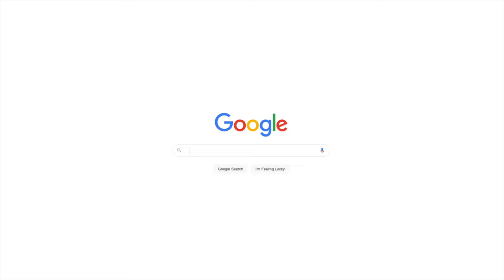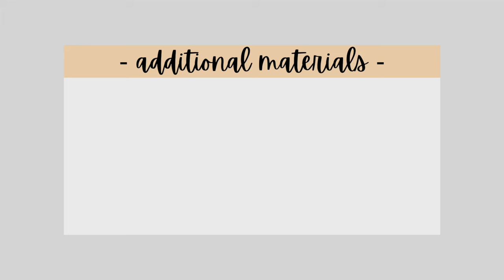CROCHET Fall Farmhouse Tea Towel Tutorial | How to crochet a dish towel for beginners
In this tutorial I show you step by step how to make this fall inspired farmhouse tea towel / dish towel!

//Materials
- Sugar'n Cream Super Size, each skein: 190 yds, #4-medium weight, 100% cotton, 2 skeins Ecru 1 skein Blue Jeans
- 5.5 mm hook (I use this set
- Yarn needle
- Blocking boards (optional)